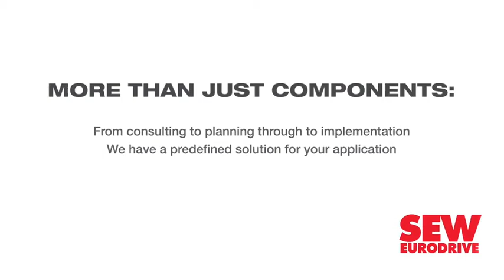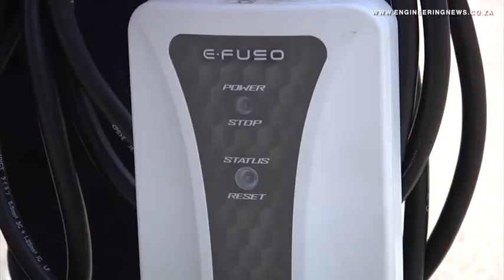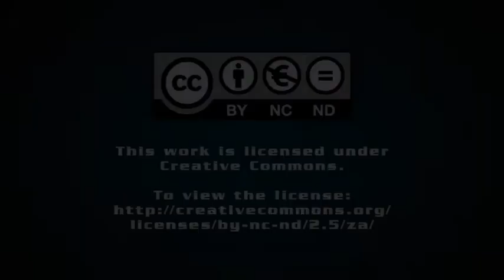SAB, AB InBev ahead of renewable energy target for 2020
Beer maker South African Breweries and its parent company, AB InBev Africa, have announced that, in the lead up to being 100% renewable by 2025, all its breweries across South Africa will soon have solar facilities installed.